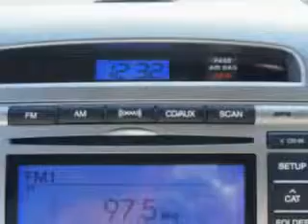Hyundai Santa Fe, Lugoff Toyota Scion- Lugoff, SC 29078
Hyundai Santa Fe, Lugoff Toyota Scion check out this Blue 2010 Hyundai Santa Fe, equipped with a 6 Cyl. engine and an automatic transmission with 13,009 miles. enjoy an exceptional 26 miles to the gallon on this great SUV with features like Bluetooth System, MP3 Player, Power Sunroof, Leather Upholstery, Keyless Entry, Premium Sound System, AM/FM Stereo & CD Player, and much more. Enjoy the drive and have peace of mind in this 2010 Hyundai Santa Fe. see us at Lugoff Toyota Scion today!
miles-  13,009
vin- 5NMSK4AG2AH375914

878 Highway 1 South
Lugoff, South Carolina 29078